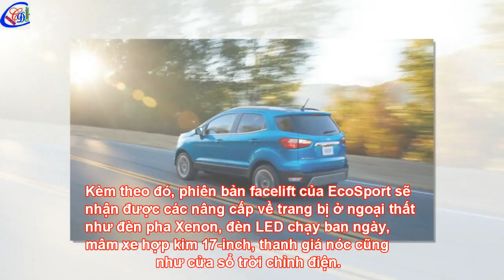Hé lộ thông tin hình ảnh bản nâng cấp của Ford EcoSport 2018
Phiên bản đời mời nhất của mẫu mini SUV nhà Ford sẽ không chỉ thay đổi diện mạo theo hướng thời thượng hơn mà còn cải tiến trang bị tiện nghi.
Các thông tin về Ford EcoSport 2018 sắp ra mắt tại Brazil vào tháng 8 tới đây vừa được tiết lộ. Đáng chú  ý là thông tin về trang bị của phiên bản 2.0 Titanium. Theo như trang web của Ford tại Brazil, hãng xe Mỹ sẽ giới thiệu chiếc urban SUV EcoSport 2018 với phiên bản cao cấp nhất với tên gọi 2.0 Titanium. Kèm theo đó, phiên bản facelift của EcoSport sẽ nhận được các nâng cấp về trang bị ở ngoại thất như đèn pha Xenon, đèn LED chạy ban ngày, mâm xe hợp kim 17-inch, thanh giá nóc cũng như cửa sổ trời chỉnh điện.